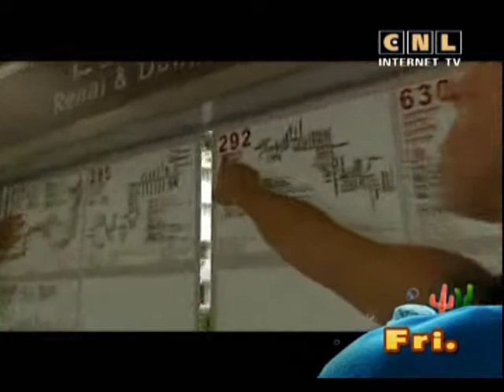The best English 73 R 2.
Teaching English Advanced Leaners.

00:00 This is Taipei.
Patty -  So this Taipei? I like it!
Brian -  Patty, this is only Taipei Main Station.
Just wait until we get out into the city.
Roger -  Do you have your ticket?
Patty -  No, I gave it to the train conductor.
Brian -  But he gave it back to you, right?  Look in your pocket.
Patty -  I found it!
Brian -  Good.
Roger -  You have to give it to the man at the gave.
We'll also meet Daisy there.
Patty -  Where is Daisy?
Brain -  She'll be here soon.
Roger -  Let's just go through the gate.
Patty -  Can I keep my ticket?
It would be a nice memory of my train trip.
Brian -  Yes, just get a stamp on your ticket. Here you go, Patty.
Patty -  Thanks. I'll put it in my journal.
Roger -  Hey, there's Daisy!
Daisy -  Hi, everyone! Welcome to Taipei.
Roger -  Daisy, it's great to see you again.
Meet my cousin Patty.
Daisy -  Hi, Patty. It's nice to meet you.
Roger -  Daisy and I went to school together.
Patty -  It's nice to meet you, too. i'm so excited!
Daisy -  Me, too.
Let's first go to my house, and then we can go to Taipei 101 for lunch.
Brian -  Are we taking the bus?
Daisy -  Yes, let's go to the bus stop together.
01:55  This is Taipei.
Patty - This is my first time to take a bus in Taipei.
You'll have to show me what to do.
Daisy - Sure.  Do you see this sign? It shows the bus number.
The bus stops at all these places.
patty - So which bus do we take?
Daisy - This is our bus number.
Patty - Does our bus stop at your home?
Daisy - It stops close to my home. We'll have to walk about a block.
Patty - When does our bus come?
Roger - Soon. We have to wait here for the bus with our number on it.
Patty - How much is the bus ride?
Brian - it's only NT$15.
Patty - That's cheaper than in America. When do we pay?
Brian - Sometimes you pay when you get on the bus.
Sometimes you pay when you get off.
Daisy - We'll show you a sign on the bus. The first character on it is shang.
  If the light behind that character is on, you pay when you get on the bus.
Roger - The second character is xia.
 If the light behind that character is on, you pay when you get off the bus.
Patty - Now I understand.
Daisy - Good!  Riding the bus isn't a mystery.
But maybe you'll find another one to solve!  You're a detective.
Roger told me about you!
Patty - Oh, here comes our bus!